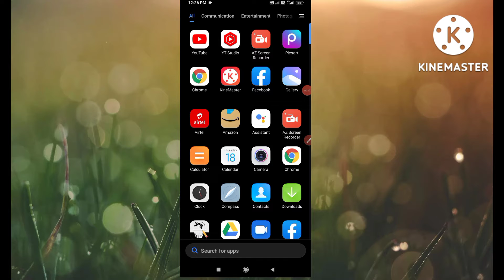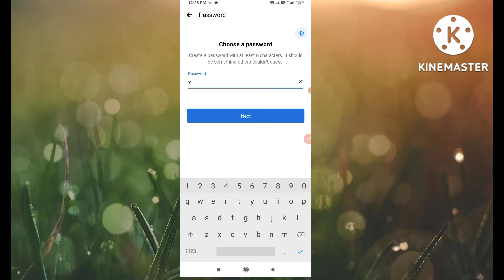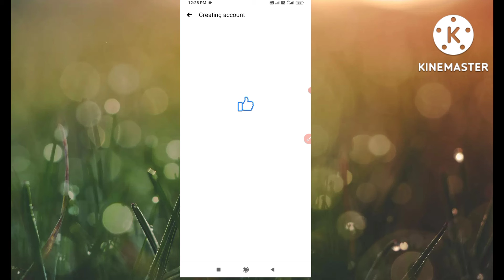Facebook account How to open in తెలుగు లో